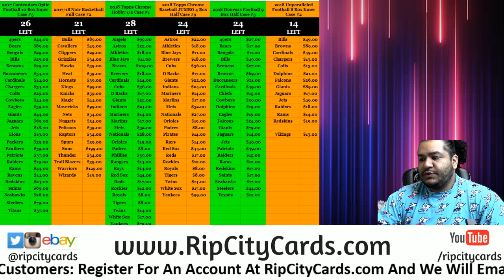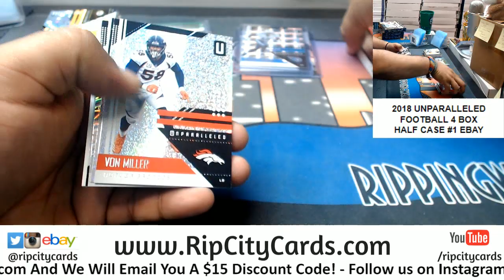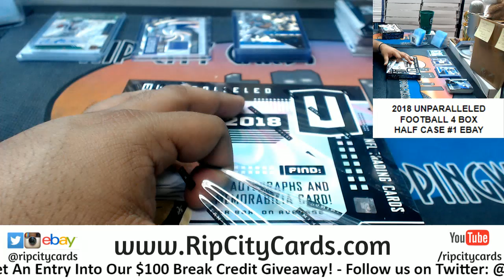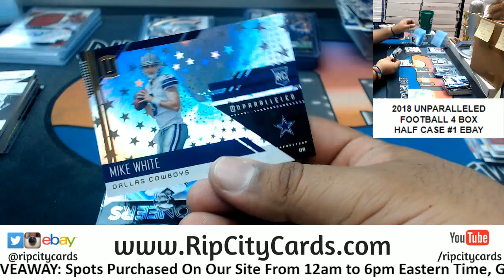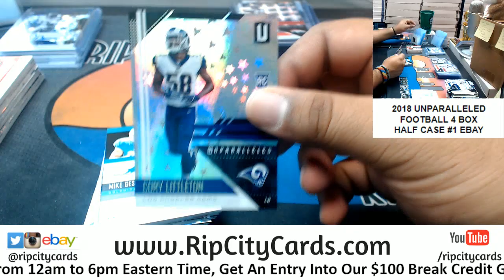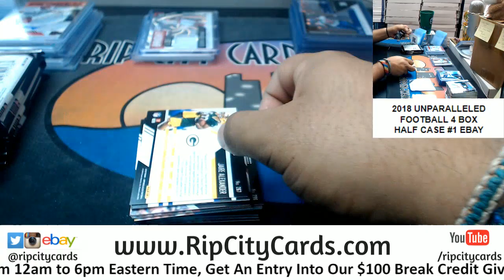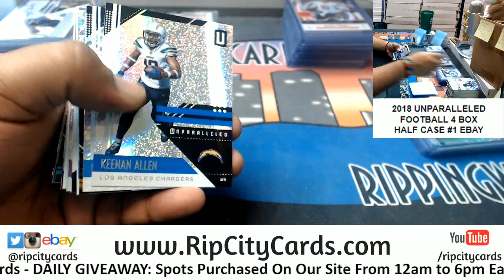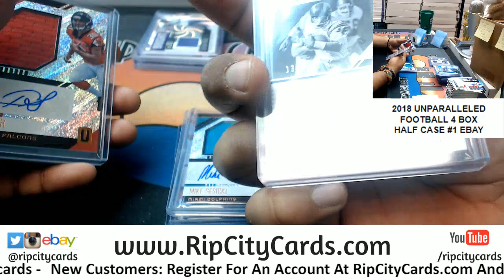2018 Unparalleled Football Half Case #1 eBay